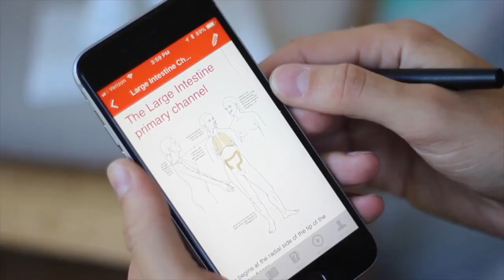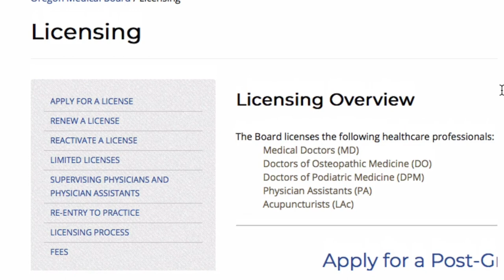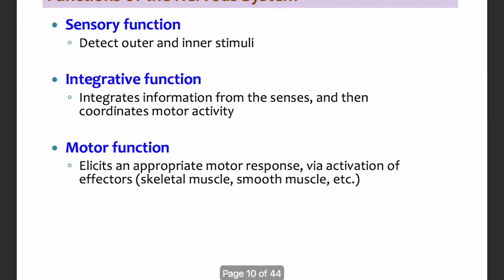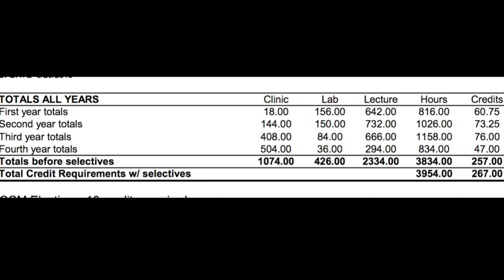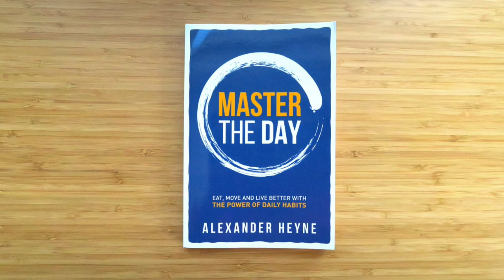"What's My Education?" The Training of Acupuncturists and TCM Doctors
Check out the bonus worksheet  "5 Steps to Adding 10 Years to Your Life with Chinese Medicine" right here: